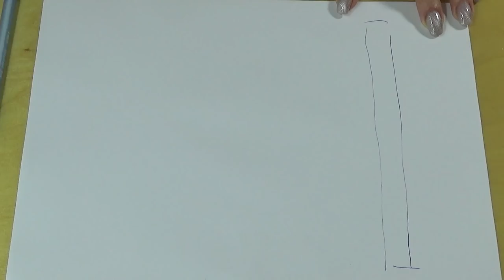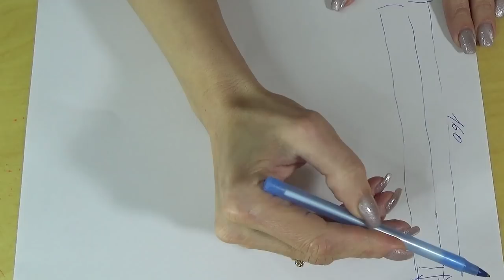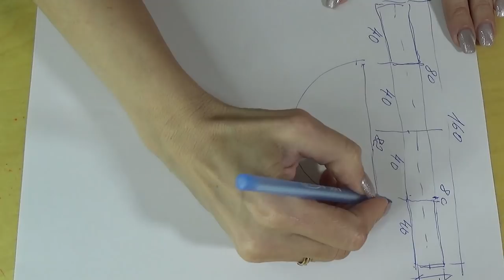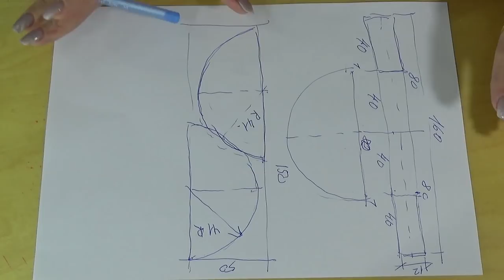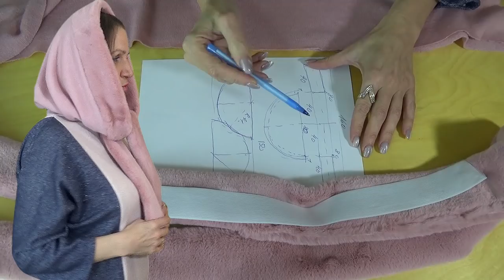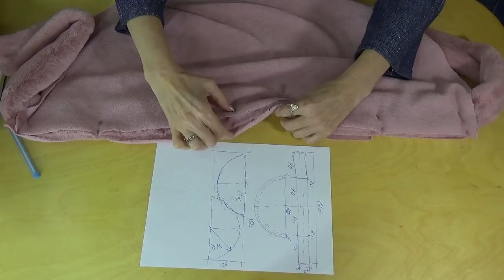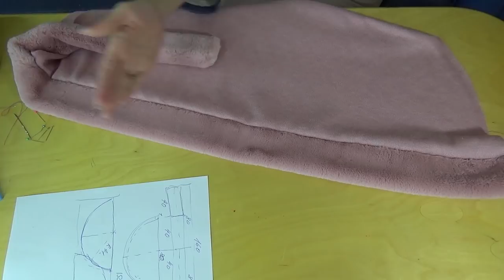ШАПКА или КАПЮШОН с МЕХОВОЙ ОПУШКОЙ🙄⁉️ Тёплый мягкий и пушистый головной убор своими руками по схеме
Он с меховой опушкой: мягкий, теплый и пушистый, украшает, не портит прическу, легко снимается и надевается, легко стирается, выглаживается и приобретает первозданный вид. Что лучше: шапка, снуд, капор, ниспадающий платок или капюшон? Я Вам покажу как сшить головной убор сочетающий в себе все лучшее от каждого изделия!!
Также будет Лайфхак: Как легко вставить или заменить меховую опушку в капюшон? Капюшон с меховой опушкой делаем своими руками.
Искусственный мех - сравнение с натуральным, его преимущества: можно стирать, расчесывать, быстро кроится, быстро шьется, легко гладится.
Шьем сами - это быстрее чем связать спицами тёплый снуд-капюшон. Размеры необходимой трикотажа, ангоры или другой подобной ткани 1,50х0,50 метра, и меха 1,60х0,12 метра
Я продолжаю знакомить Вас с уникальными приемами комбинаторики на основе контрастного сочетания современных материалов, тканей, декора и их обработки в одежде для большого диапазона размеров и на разный возраст.
Уникальный крой от Владанны. Шьем сами - всё доступно оригинально и красиво! Вы таких капюшонов не видели - с Вами делюсь первыми.
В моих особенных фасонах головных уборов есть свои прелести - красивые формы, рельефы, вставки и декорации с искусственным и натуральным мехом и кожей.
Эти головные уборы которые я ношу - безупречны, проверено лично мной, ведь я женщина и я их ношу сама!

Обязательно посмотри ещё вот эти видео с моими авторскими головными уборами и капюшонами:

Как сделать капюшон своими руками, вставить или заменить опушку, сшить оригинальный креативный и, самое главное - носибельный снуд-капюшон, капор или хомут - капюшон, шапку-капюшон? Смотри видео - теплее не придумаешь!
Сшейте нечто такое, чтобы никто не смог оторвать от Вас восторженного взгляда, на свой любимый размер в котором будешь чувствуешь себя свободно и легко!
А сшить - проще не придумаешь. Весь процесс изготовления  оригинального головного убора будет представлен в максимально
упрощенном варианте со схемой и подробной инструкцией, т.е. посмотрев моё видео вы  сами,  в домашних условиях сможете пошить такое же изделия.
И запомните истину - оригинальную одежду, головной убор, своими руками шить легко, а красиво шить не запретишь!
Шьем самостоятельно меховой капюшон - это быстрее чем сходить в магазин или бутик и купить шикарную очень красивую зимнюю шапку, снуд или капор.

Шитье шапок снудов, капров, шарфов, ниспадающих платков и съемных капюшонов для всех женщин, хит сезона, на большие размеры оригинальные шапки и капюшоны с меховой отделкой. Зимние шапочки и капюшончики для полных, пышек и худышек. Большые диапазоны размеров.

После моего видео о том, как можно сделать  оригинальный снуд от вас, друзья, в комментариях стали поступать просьбы сделать подобный оригинальный головной убор, который бы не портил прическу, но при этом был красивым и носибильным.
Проанализировав все Ваши пожелания я создала такой головной убор. Вам понравится!
Это и не снуд и не капр и не платок, не шапка и не капюшон в прямом его смысле! Мой головной убор  это что-то нечто, как всегда от Владанны!
После раскроя шубы из искусственного меха, которую мы с вами скоро увидим, у меня остались выпады - остатки, отходы. Все используем в дело! Шьем оригинальный капюшон из остатков!